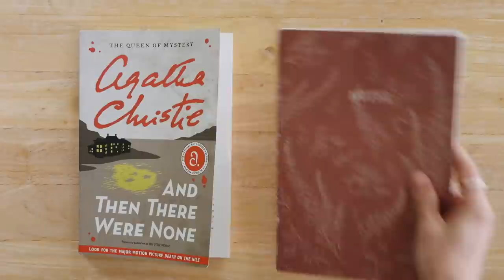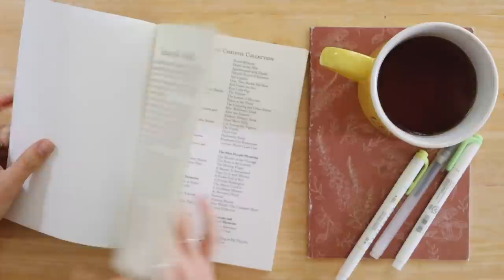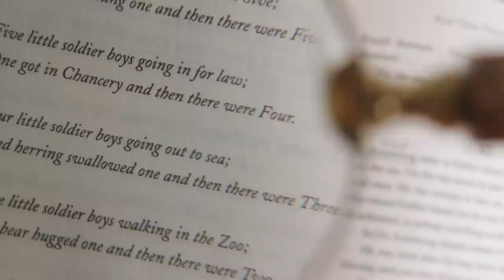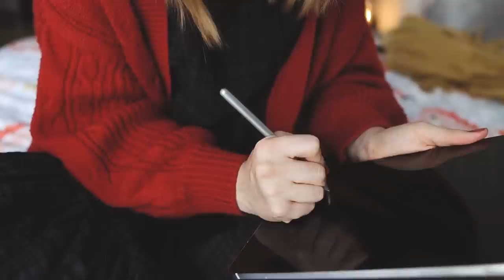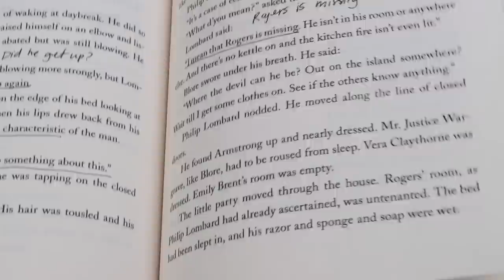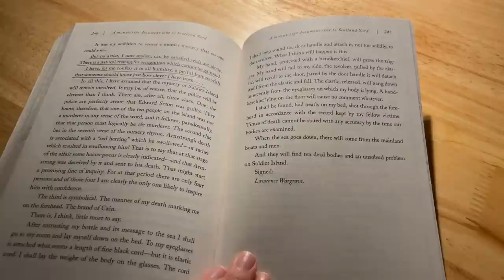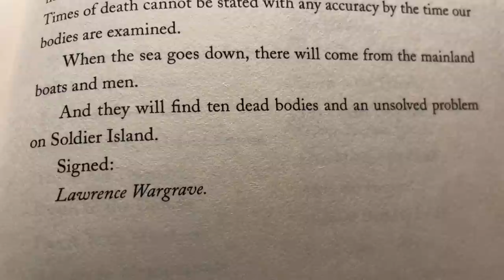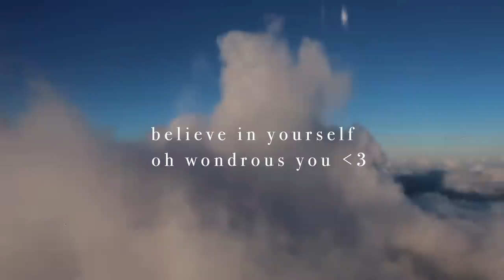A Very Cozy Reading Vlog 🔎📝 Trying to Solve Agatha Christie’s And Then There Were None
Hello, friends & fellow mystery-solving sleuths!

Who doesn't enjoy a great murder mystery?
Join me as I attempt to solve Agatha Christie's, "And Then Their Were None" with my friend and fellow YouTuber, @christy-anne-jones !
This is mischief, coziness, plot twists, and autumn + summer all wrapped up into one video!!

And as always, thank you so very much for being here 💛

Hugs,
Morgan

This Sunday, June 19th, Christy will be sharing another video we collaborated on for her channel!